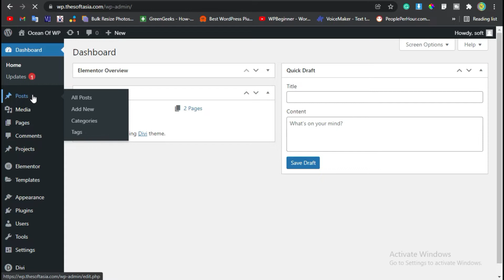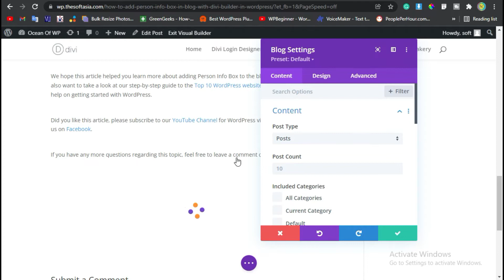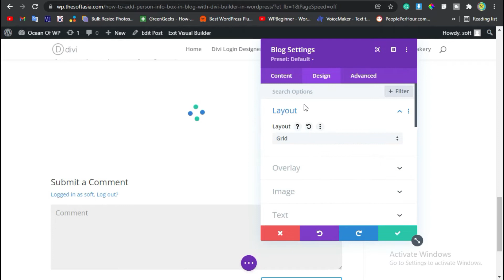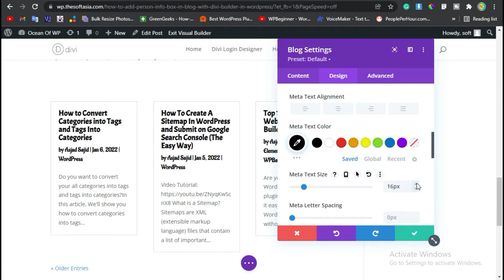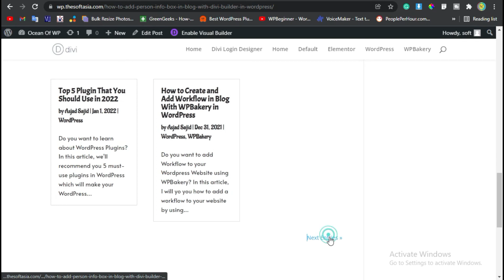How to Add Post Grid in Blog With Divi Builder in WordPress | Divi Page Builder Tutorial 2022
Hi,
In this video, I will show you how to add Post Grid in the blog in Divi page builder in WordPress.

Content Table:
00:00 Start
00:14 Intro
00:48 Add Post Grid
03:48 Live Preview

WordPress.
Divi builder tutorial.
How to Add Post Grid in Blog in Divi.
Add Post Grid in Blog in Divi page builder for 2022.
How to Add Post Grid in Blog for 2022.
Add Post Grid in Blog in Divi.